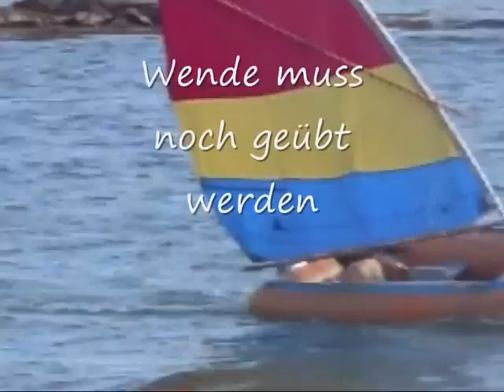Giopti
Segelschlauchboot Giopti III auf dem Riviere d'Etel in der Bretagne